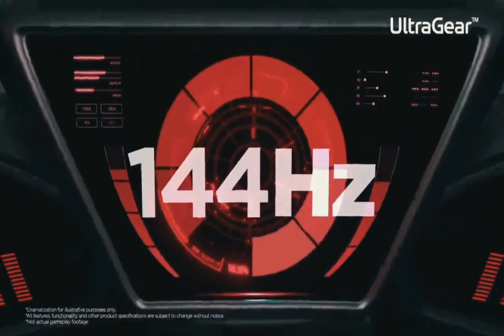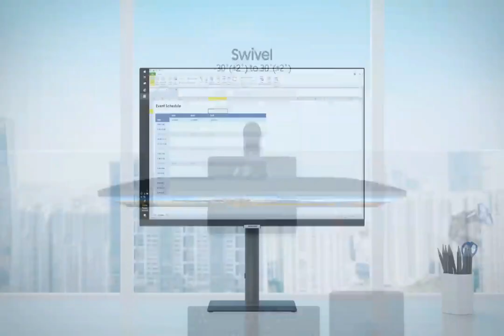Top 3 Monitores de este 2023 🔥